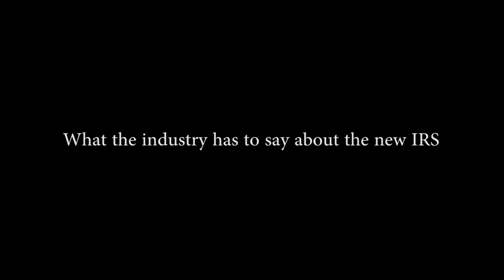What the industry has to say about the new IRS